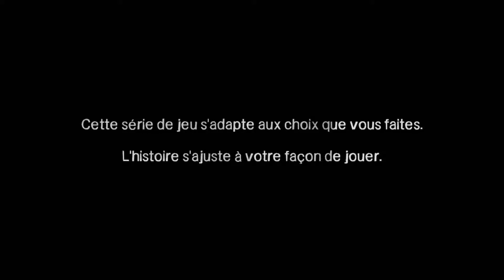The Walking Dead l Episode 01 Un nouveau jour - Partie 1/2 l HD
On se retrouve aujourd'hui pour une vidéo sur The Walking Dead : Episode 1 Un nouveau jour - Partie 1/2 sur PC qui est le premier chapitre de l'adaptation du comics. On y incarne Lee un survivant au début de l'infection mystérieuse touchant l'humanité. Après sa rencontre avec la jeune Clémentine, on rejoint un petit groupe avec lequel il convient de nouer de solides relations.